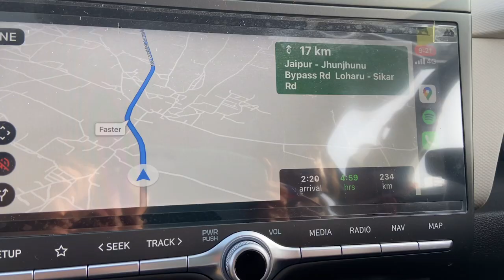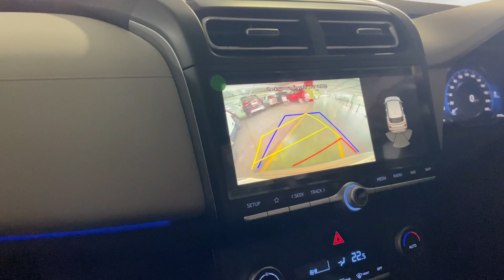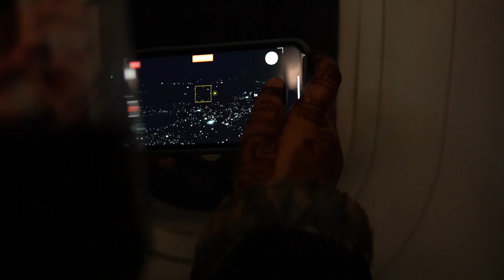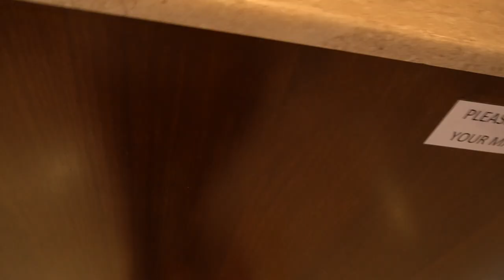MY MOST ADVENTUROUS WEDDING IN HYUNDAI CRETA | S1 E23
Hi 👋 Guys!

I recently went to a wedding with my Hyundai Creta and that turned into the most adventurous wedding of my life so far. Also I'm grateful for all your support.